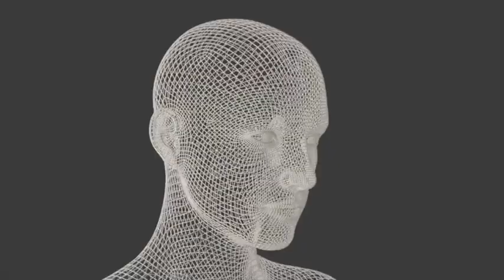What is DreamBooth Ai ?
New Artificial Intelligence image generators like OpenAI’s DALL-E 2 are already the talk of the town. While the results are mind-blowing, It is now time to customize these results even further. But how?   Enter Google's DreamBooth, a new text-to-image diffusion model. It  is capable of comprehending the subject of a given image, separating it from the image’s existing context, and then accurately synthesizing it  into a new desired context. Using just a written prompt as direction, DreamBooth A.i can produce a wide range of photos of a user’s selected subject in various settings. The method can generate new images of a subject with different expressions and emotions from several angles of view as well. The model produces impressive photo realistic representations and is useful for synthesizing topics in many contexts. Google's DreamBooth is a novel technique for customizing massively pre-trained text-to-image models.